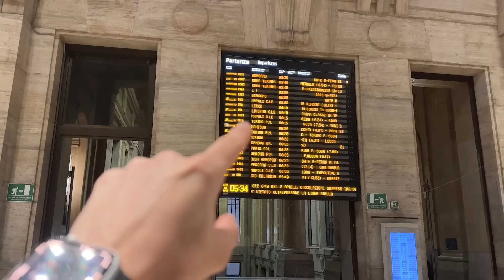MIO PAPÀ CONOSCE DONATO NEW MARTINA e PATRIZIO CHIANESE a NAPOLI! *LEGGENDARIO*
💻 MIO COMPUTER 💻
⚡️ GPU: GeForce GTX 2070 Super Limited Edition
⚡️ Scheda Madre: Asus Rog Maximus formula
⚡️ CPU: Intel(R) Core(TM) i9-9900 CPU
⚡️ Memoria: 32 GB RAM
⚡️ Risoluzione: 2048×1080 144H